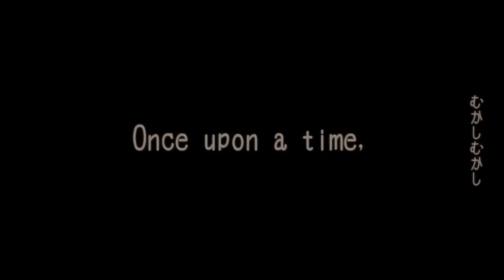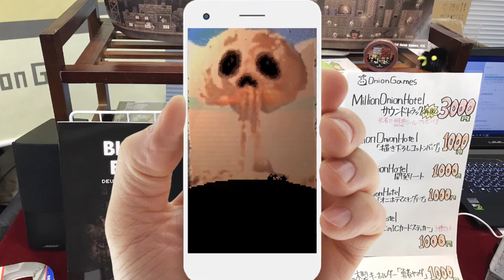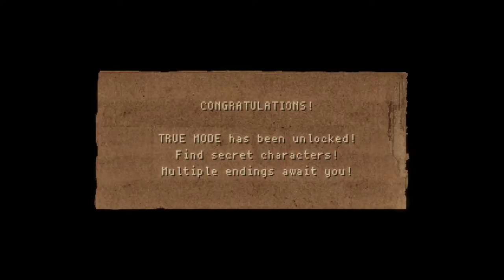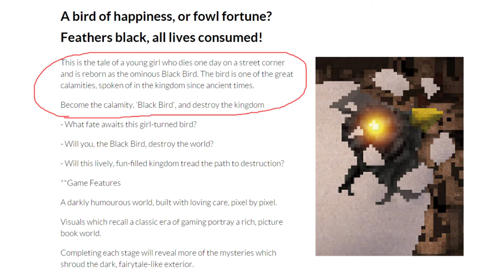Black Bird Analysis | A Dark Fantasy Schmup - Thane Gaming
Black Bird by Onion Games is the story of a forgotten little girl who dies on a street corner when nobody bothers to help her. Like a curse on humanity, this neglected child is reborn as the calamitous “Black Bird”--a creature hellbent on annihilating the kingdom that wronged it.

Watch me talk about this new Switch/Steam shoot 'em up by Onion games in detail! Plot themes, gameplay tips/tricks, and my overall thoughts on the experience. This game is self-described as a "dark fantasy opera" with its presentation and soundtrack: how close does it come to that description?